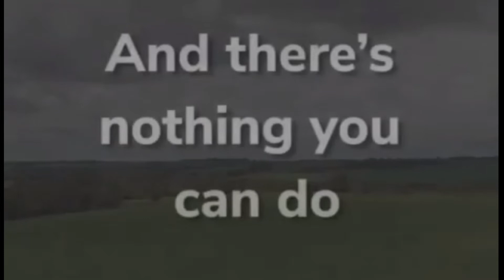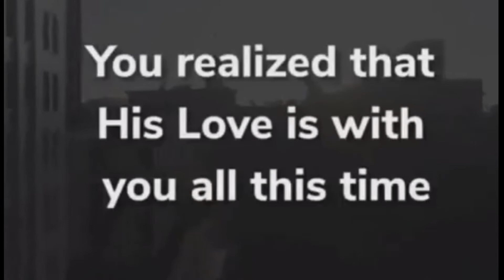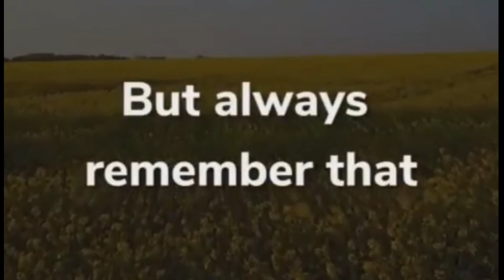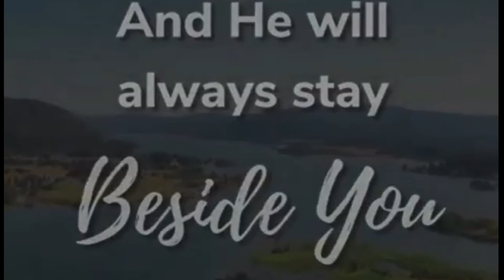God is Good All the Time